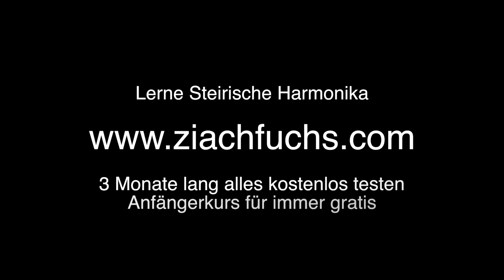Ziachfuchs ,,Scheffauer Walzer''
Ich bin der Ziachfuchs und zeige dir, wie du es schaffst, dass deine Stücke schöner und besser klingen.
Einfach mit mehr Gefühl, sodass du mehr Freude hast, wenn du deine Stücke spielst.

Alle 3 Tage kommt ein neues Stück.

Somit wünsche ich dir viel Spaß beim Anhören meiner Stücke.
dein Ziachfuchs